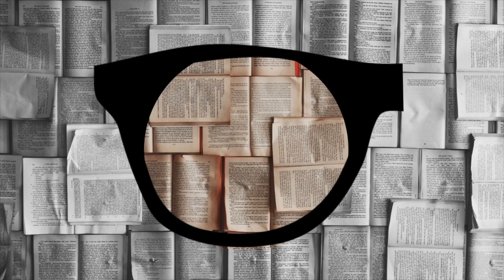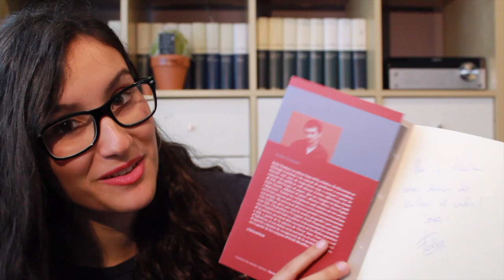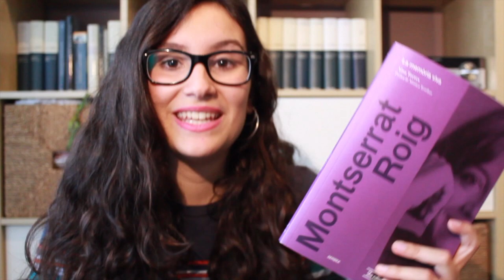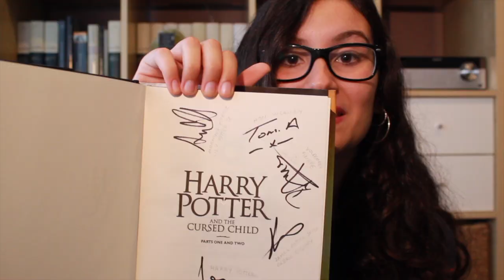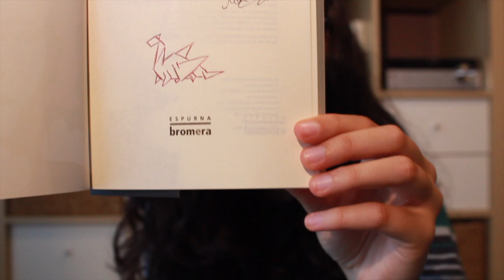TOP 5 | Llibres signats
Estos són alguns dels meus llibres signats. Vos agrada col·leccionar llibres signats pels seus autors? Quins en teniu?

No oblides subscriure't per a veure més vídeos sobre literatura.

(intro) Photo by Patrick Tomasso on Unsplash
(intro) Cançó d'Orxata Sound System - La dança del velatori